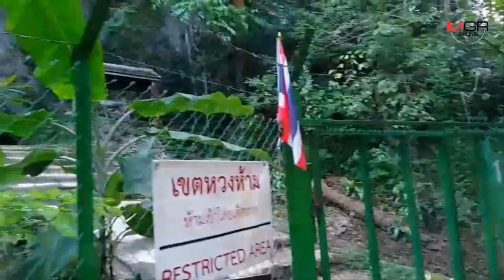ฮีโร่มาครบ! ร่วมรำลึก 1 ปี 13 หมูป่าฯ ติดถ้ำหลวง คนนับหมื่นไหว้ “เจ้าแม่นางนอน-จ่าแซม”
23/06/2019   ฮีโร่มาครบ! ร่วมรำลึก 1 ปี 13 หมูป่าฯ ติดถ้ำหลวง คนนับหมื่นไหว้ “เจ้าแม่นางนอน-จ่าแซม” ก่อนวิ่ง-ปั่นคึกคัก
เชียงราย - ทีมฮีโร่ถ้ำหลวงทั้งไทยและต่างประเทศมากันครบ..ร่วมรำลึก 1 ปีปฏิบัติการช่วย 13 หมูป่าอะคาเดมีติดถ้ำหลวง นำคนนับหมื่นสักการะ “เจ้าแม่นางนอน-จ่าแซม” ก่อนวิ่ง-ปั่น จย.ผ่านจุดสำคัญในประวัติศาสตร์คึกคัก ผู้ว่าฯ หมูป่าหนุนจัดทุกปี